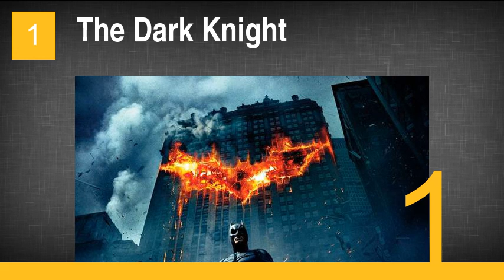The Best Superhero Movie Posters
1. The Dark Knight
2. Batman Begins
3. 300
4. Batman
5. The Dark Knight Rises
6. Watchmen
7. V for Vendetta
8. The Crow